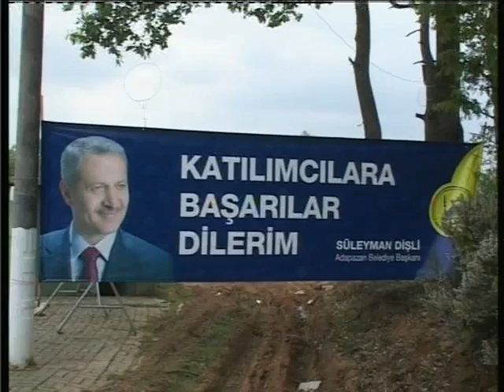Adapazarı Belediyesi trap atışları 2013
Adapazarı Belediyesi trap atışları 2013 atısları Sakarya Adapazarı